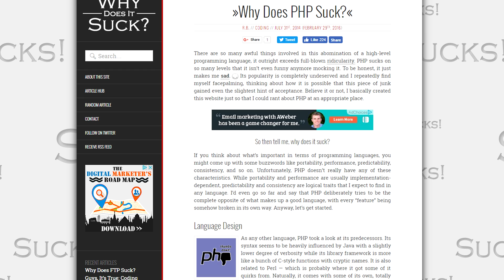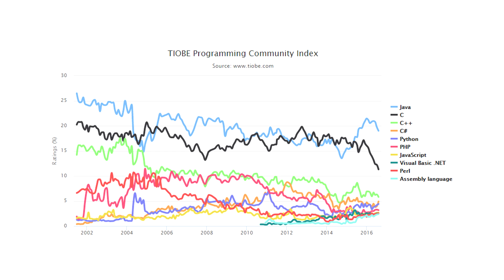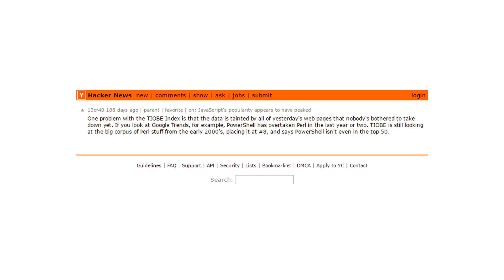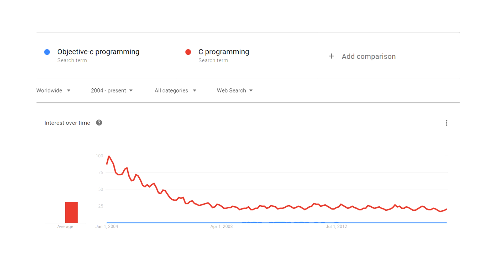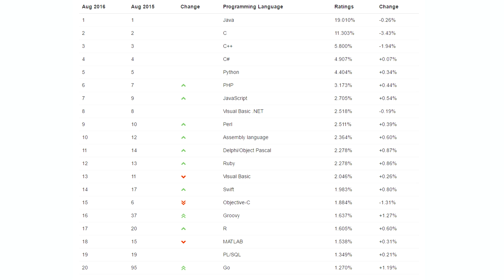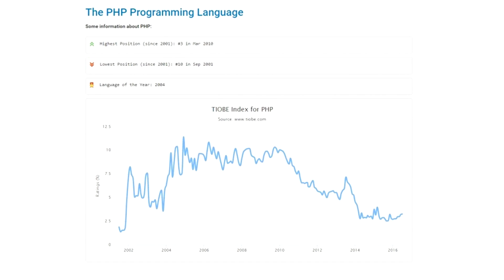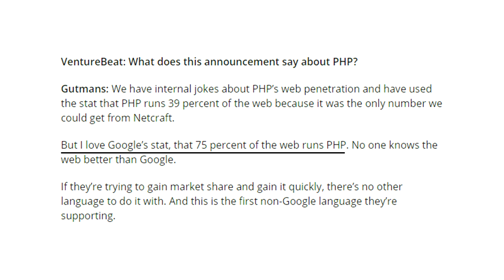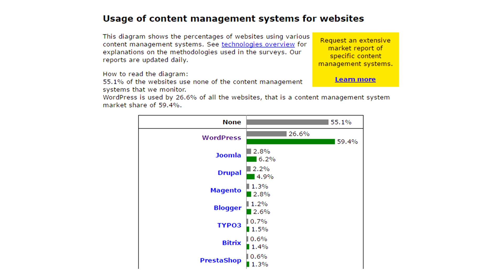Is PHP Dead?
Is PHP a dead or dying programming language?